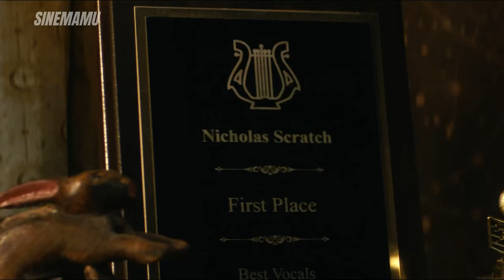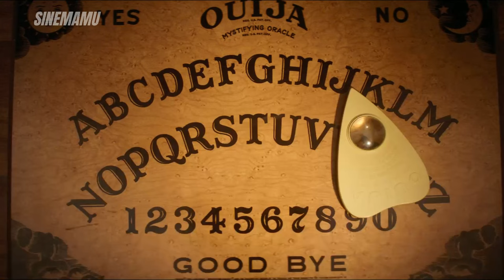Finally, Wiccan’s Here! Agatha All Along Episode 5 BREAKDOWN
Finally, Wiccan’s here! In Episode 5 of Agatha All Along, Billy Maximoff’s true identity is revealed, confirming what we've all been waiting for – the arrival of Wiccan! This episode doesn’t hold back, giving us a deeper look into Agatha’s connection to Billy and the powerful magic that’s unfolding. We break down Wiccan's impact on the series, what his presence means for the future of the MCU, and how Agatha’s relationship with him ties back to some shocking moments from her past.

We’ll also dive into Nicholas Scratch's mysterious appearance, Evanora Harkness’s revenge, and the chilling rise of Salem’s Seven. There’s so much to unpack in this episode!

Whether you're a seasoned cinephile or just starting your movie journey, this video is packed with entertainment, knowledge, thought-provoking discussions you won't want to miss!